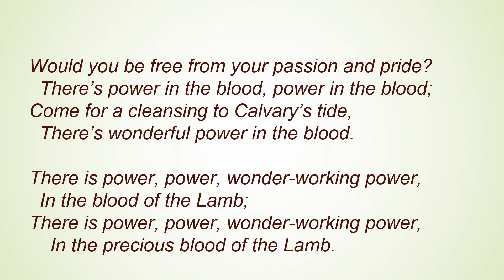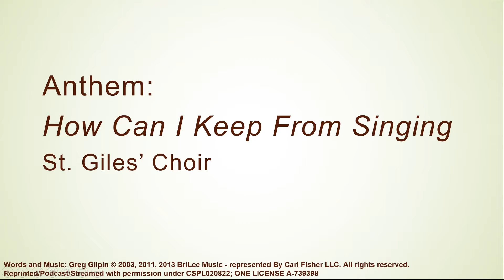Sixteenth Sunday after Pentecost: Service with St. Giles and Calgary Korean Presbyterian Church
This Sunday, we held our first Sunday service in our sanctuary. We are celebrating this and the signing of our Memorandum of Understanding with Calgary Korean Presbyterian Church, who have joined us today. Pastor Nam (CKPC) provides the sermon, and choirs from both churches, plus the CKPC Praise Team, provide the music. This service is in English and Korean.